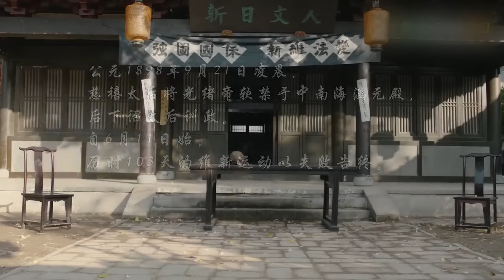MUTLISUB【度华年若梦/ The Princess Royal】▶EP67💋古灵精怪江湖卖艺女，逃婚到少爷府中💐没想到居然是做生意的天才！还被少爷宠上天🤳赵露思 孙俪 陈晓#【度华年】古装剧